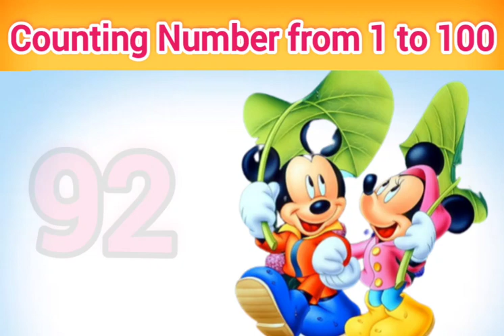123 numbers | one two three | Learn to Counting 1 to 100 | 1 से 100 तक गिनती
123 numbers | one two three | Learn to Counting 1 to 100 | 1 से 100 तक गिनती | 1 to 100 Counting

1 to 100 counting
counting 1 to 100
1234 number
1 to 100 counting
1234 number
ginti
ginti
123 numbers
count to 100
 1 to 100
 numbers 123
 count by hundred
 counting one to hundred in English
counting 1to 100 in English
numbers song 1 to 100
 one one two two three three one two
2 से 10 तक पहाड़ा
पहाड़ा
2 ka pahada
Multiplication table
Pahada video
Pahada hindi me
Pahada
Pahadan
 123 number
 One two three
1 से 100 तक गिनती
1to 100 counting
counting in Hindi
1 to 100 counting
Table 2 se 10 tak
pahada
2 ka pah
 learn 1 to 100 numbers
 learn one to hundred education
 ginti
counting 1 to 100 number names
pre school learning
class nursery
123 123 number song
 ginti 1 to hundred number song
 ginti Hindi aur English mein, 123 counting
 1234 counting learn to counting 1 to 100
 123 number name songs
 123 number name songs
 English poem songs